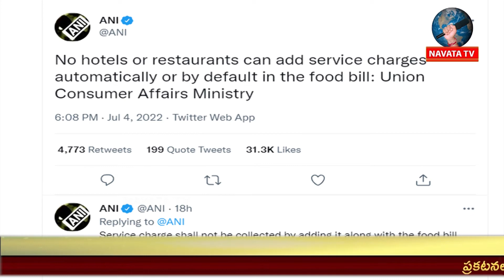రెస్టారెంట్ హోటళ్లలో ఇక పై నో సర్వీస్ ఛార్జ్ || NAVATA TV